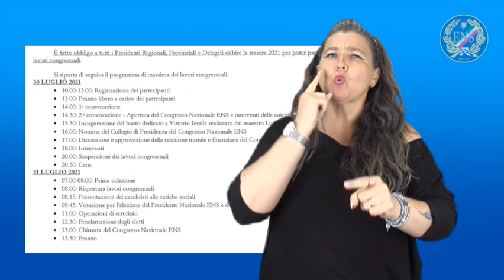XXVI Congresso Nazionale ENS - Modulo di partecipazione per Osservatori alla Diretta Live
+++ Hai tempo fino al 23 luglio +++